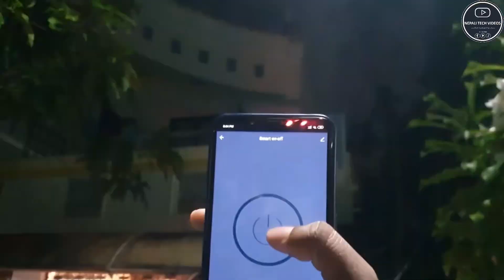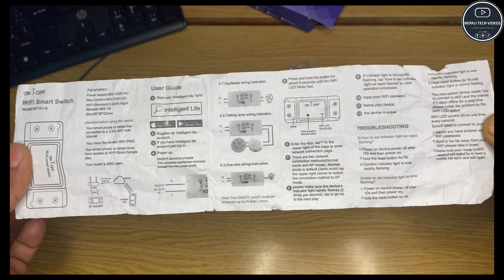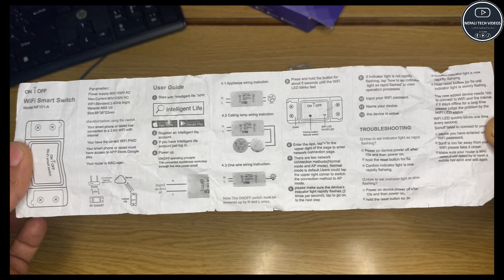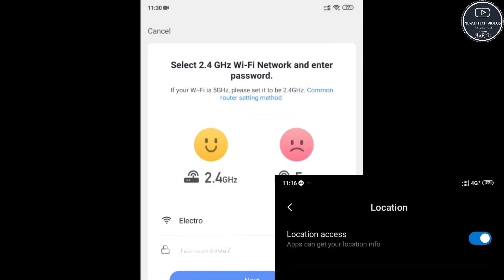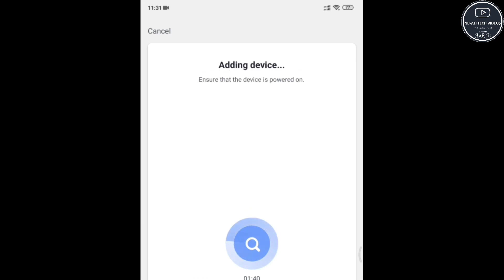Smart Switch : आफु र आफ्नो घर लाइ स्मार्ट बनाउनु होस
Wifi smart switch for home and offices
Smart switch
Smart home
Daraz nepal
Ali express
How to buy from ali express in nepal
How to buy from amazon in nepal
How to buy from alibaba in nepal
Alexa smart speaker in nepal
Google home nepal
Gadgets in nepal
Buy gadgets online in nepal
How to setup smart switch
Sonof smart switch